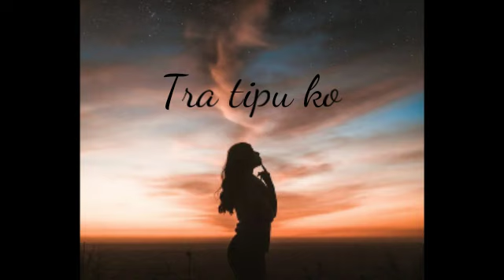QIBATA CREW x MUSIC NEVER SLEEP - TRA TIPU KO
Artis : RivalL,,L.E.O.,,Ir,,Thery

Genre : Reggae

Album : Dai Production Music (@2019)

" DILARANG  ME-REUPOLOAD TANPA  IJIN "

 Share e✌️
Terimakasih 😇